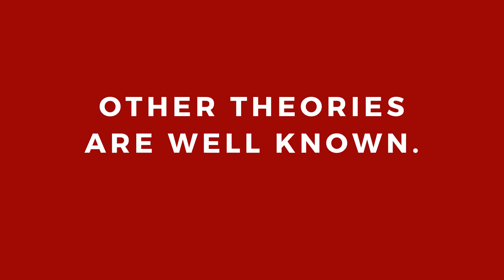"Beyond the triangles" - 52 WEEKS 52 SCIENTISTS S1 E2 Pythagoras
Sorry for the decreased length and no dialogue. Regularly scheduled programming will come soon.

All bibliography can be found in the selected bibliography of the Wikipedia Article of "Pythagoras".